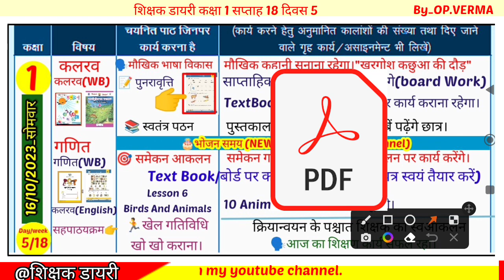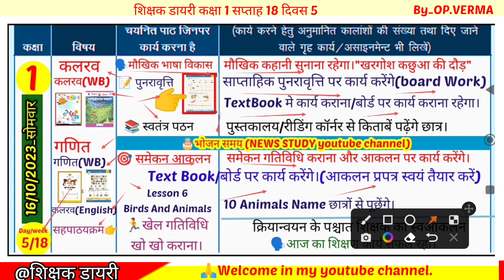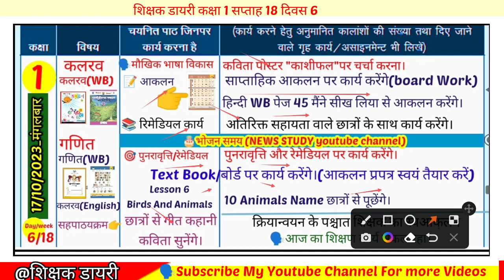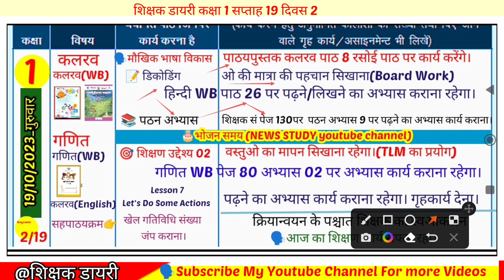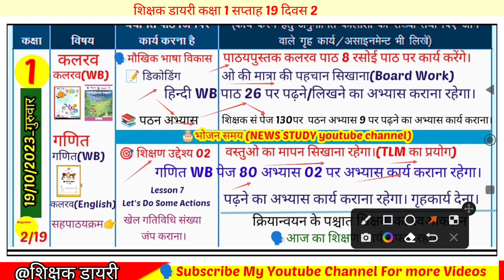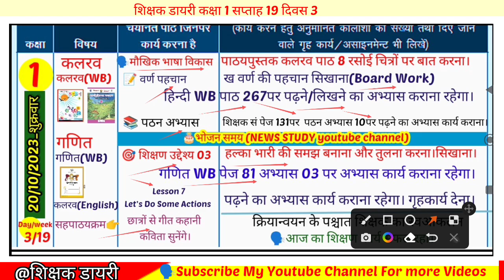📚Shikshak Diary Class 1|Shikshak Diary kaksha 1|शिक्षकडायरी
📚Shikshak Diary Class 1|Shikshak Diary kaksha 1|शिक्षक डायरी।
in this video 👇
We will see teacher diary class 1 which will be 16 to 21 October 2023 tak

📢 कक्षा 3 की शिक्षक डायरी PDF
01 अप्रैल 2023 से अब तक चाहिए तो
All videos Playlist Class 2 From 01 April 2023 Se Plz Visit link🙏🏻

October 2023 ki
shikshak diary
2023 ki shikshak diary class 2
1
 Class 1 ki shikshak diary 03 October se
Class 1 shikshak diary October 2023 ki
shikshak diary
Class 1 ki shikshak diary
Class 3 shikshak diary September 2023
Kaksha 1 ki shikshak diary Kaksha 3 ki shikshak diary